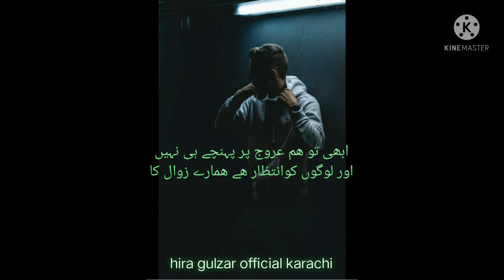/zabardastattitude poetryinurdu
Best collection of 2 lines attitude poetry